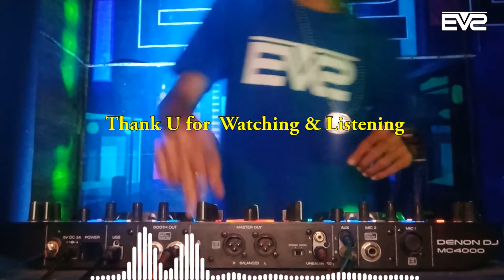LOGIKA || Jungle Dutch 2k22 [EVS UHA Bootleg]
*Aktifkan "Subtitle" jika ingin menampilkan lirik.
*Kecilkan Volume terlebih dahulu biar nggk Kaget, hehehe...
*Direkomendasikan memakai Headset/Handfree.
*Gambar di Video Hanya Pemanis Buatan alias Lipsting.
*Jika ingin Re-Upload lagu Remixnya, silahkan ijin dulu di kolom komentar ya Genk, Matur Nembah Nuwun...
Ucap syukur kepada TYME.
Terimakasih Kepada Ortu, teman2 & Team pendukung.
Original Remix by EVS
Req. by "-"
EVS Property :
-Rokok + Kopi Weeeenak Tenan 🤣🤣🤣
Lirik "LOGIKA" :
Dari semuanya lelaki yang pernah mendampingi daku
Tiada yang pernah selama dua jam bikin ku menunggu
Kau yang pertama melakukannya
Mengapa daku membisu?
Dari semuanya lelaki yang pernah mencintai daku
Tiada yang pernah hingga detik ini bikin ku cemburu
Mengapa daku membisu?
Di mana logika?
Hatiku jatuh cinta kepadanya, oh
Tetapi ternyata
Asmara tak kenal dengan logika
Mengapa daku membisu?
Di mana logika?
Tetapi ternyata
Mengapa daku membisu?
Di mana logika?
Tetapi ternyata
Di mana logika?
Hatiku jatuh cinta kepadanya
Tetapi ternyata
Tak kenal dengan logika
Selamat mendengarkan & menikmati karya kecil kami ini...